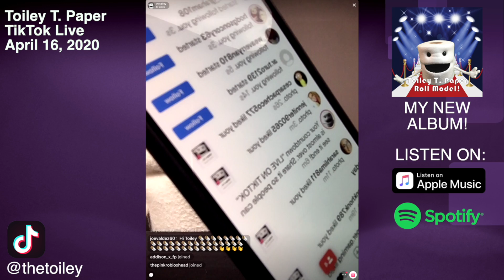DREAM JOB? TIKTOK CALL-IN SHOW #22 from 4/16/2020 Toiley T. Paper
- Recording of the TikTok live stream from April 16, 2020. Chat is uncensored.